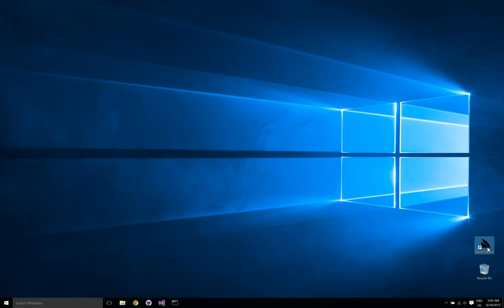Synchronized Dancing Windows Applications built with React Desktop Apps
Example of controlling multiple Windows with a native React Chat App using ServiceStack and Server Events